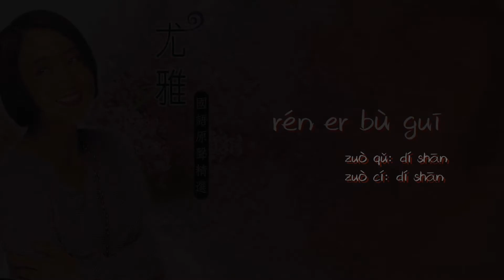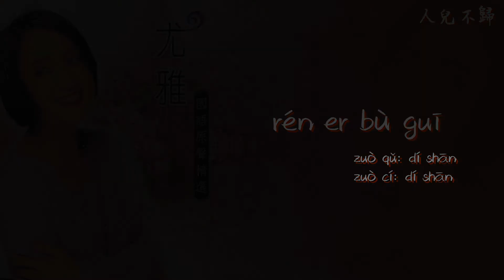【Official Audio Lyrics Video】尤雅yóu yǎ《國語精選》-〈人兒不歸rén er bù guī〉官方動態歌詞版MV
人兒不歸
rén er bù guī
作曲 : 狄珊    作詞 : 狄珊
zuò qǔ: dí shān    zuò cí: dí shān

人兒不歸，
到底你是為了誰，
dào dǐ nǐ shì wèi liǎo shuí,
好像流水去不回，
hǎo xiàng liú shuǐ qù bù huí,
想你的時候 只能在夢中相會。
xiǎng nǐ di shí hòu  zhǐ néng zài mèng zhōng xiāng huì.
情人呀，我心已瘁，
qíng rén ya, wǒ xīn yǐ cuì,
只因為你，棄我不回。
zhǐ yīn wèi nǐ, qì wǒ bù huí.

獨在深閨，
dú zài shēn guī,
寂寞凄涼沒人陪，
jì mò qī liáng méi rén péi,
想起往事多甜美，
xiǎng qǐ wǎng shì duō tián měi,
好像夢一場 使我心冷意恢，
hǎo xiàng mèng yī chǎng  shǐ wǒ xīn lěng yì huī,
情人呀，我心已萎，
qíng rén ya, wǒ xīn yǐ wēi,

花落花飛，
huā luò huā fēi,
還是不見伊人歸，
hái shì bù jiàn yī rén guī,
獨守孤燈淚雙垂，
dú shǒu gū dēng lèi shuāng chuí,
往日的蜜語 徒增今日的憔悴，
wǎng rì di mì yǔ  tú zēng jīn rì di qiáo cuì,
情人呀，盼你早歸，
qíng rén ya, pàn nǐ zǎo guī,
不要永遠，棄我不回。
bù yào yǒng yuǎn, qì wǒ bù huí.